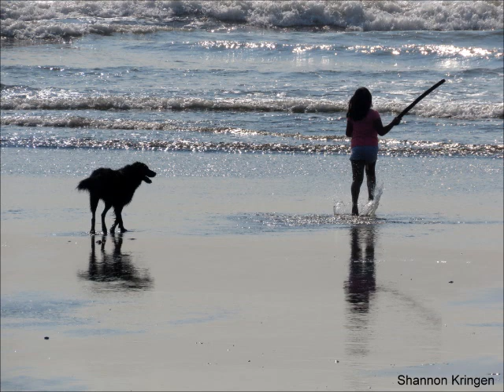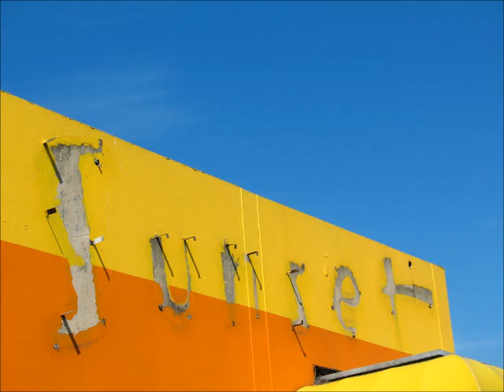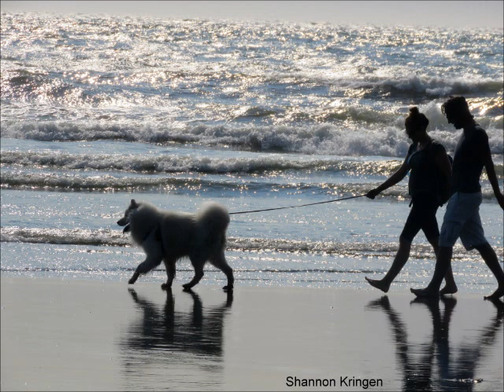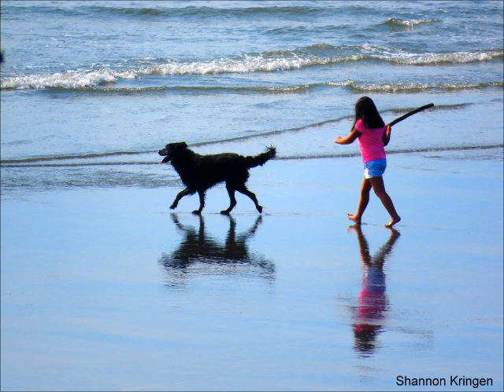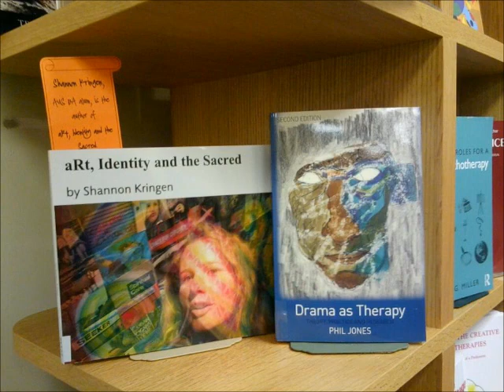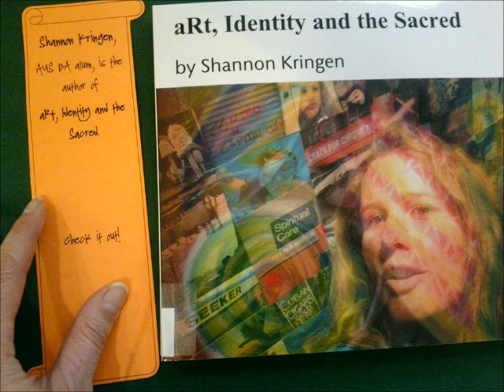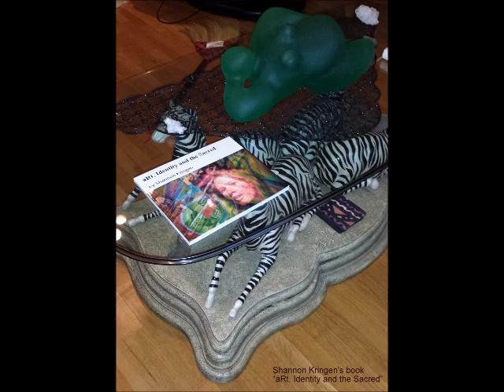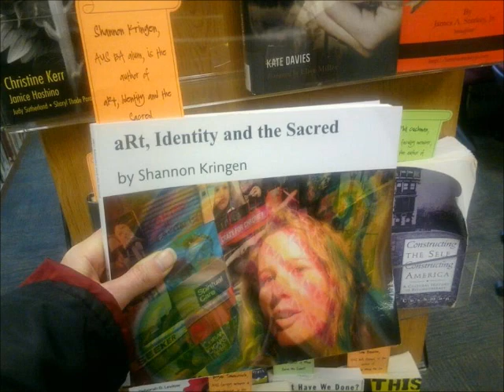Plant based whole food eating and keyboard improv Goddess KRING podcast 49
monologue on my current nutrition ideas- whole foods plant based eating then improv keyboards then thinking i like what Dr. David Perlmutter says on healthy fats, lower carb diets being healthy- so i might alternate between vegan fruits and veggies (no dairy and hardly any grains, no wheat but some buckwheat groats, steel cuts oats, quinioa etc.) then low carb/low sugar/high healthy whole made from nature fats. ongoing experiment with my body chemistry for mental and physical health. feeding my cat raw meat diet and he is thriving. (i get it from the healthy natural pet food store. Dr. Karen Becker online has good advice on healthy species appropriate food for dogs and cats. many health problems are lessened or go away when humans and dogs and cats eat proper nutrition for their species. work with a doctor you trust and your own common sense.

Goddess KRING radio PODCASTS!